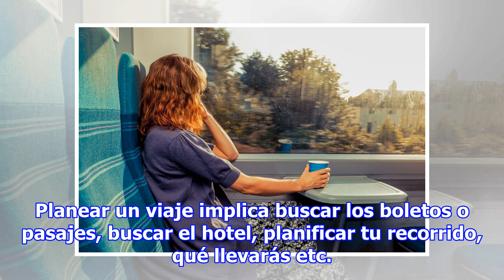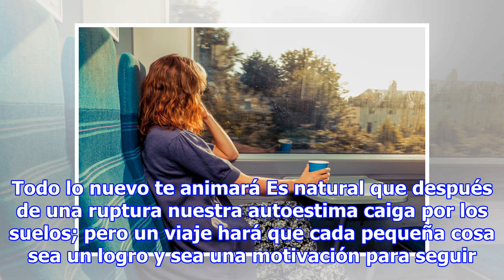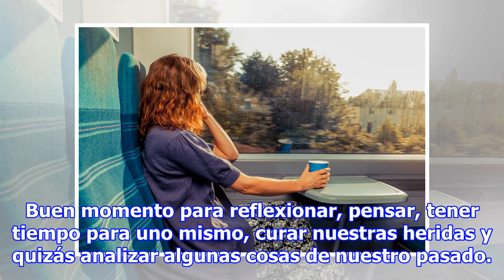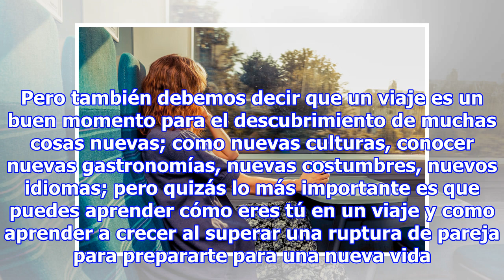Por qué viajar ayuda luego de una ruptura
No es secreto que después de una ruptura un viaje nos ayuda a olvidar y desconectarnos de esa relación que terminó. Plantearnos un viaje hará que recuperemos nuestra autoestima y olvidemos algunos tragos amargos propios de la ruptura. A continuación te daremos algunas razones de peso del por qué via...